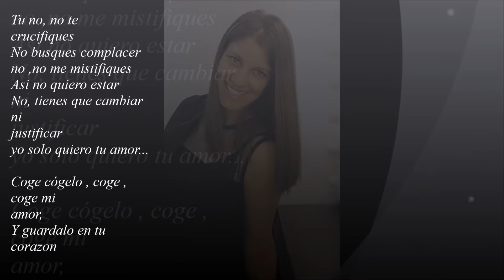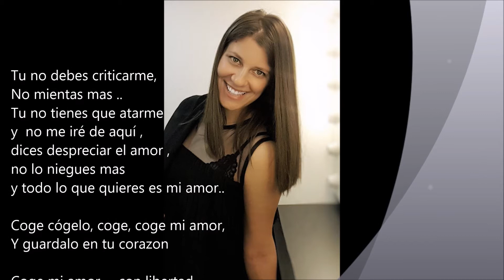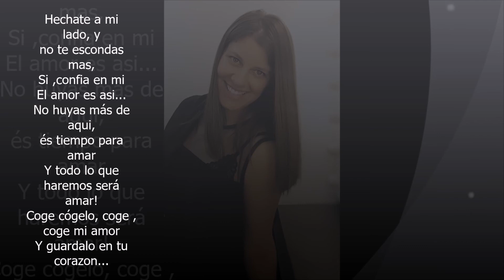Bojana Markovic - Solo es amor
La cancion esta compuesta por : CHRISTINE ANNE BORRA

La letera de la cancion: DRACIR TORICH